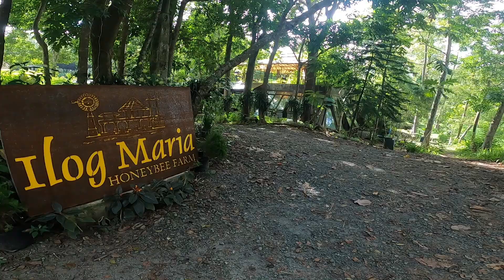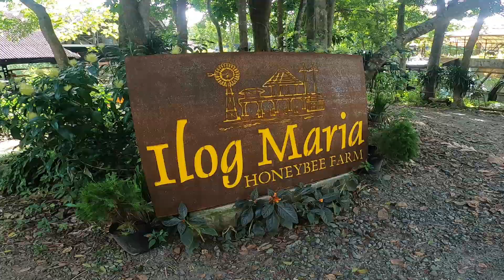Buhay Driver | Tagaytay Road Trip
Another roadtrip! Nakagala ka na kumita ka pa!

Also kung naghahanap kayo ng murang Motorcycle Parts and Accessories please check my shop's fp page as well:

Shop location: 191 Malagasang 2b, Imus, Cavite
Waze or Google Map Mambo's Hub Motorcycle Parts & Accessories